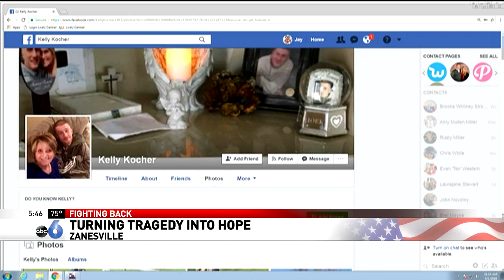P MOM'S VIDEO AIRCHECK 5 3 18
A tragic story about a mother who chronicles her son lossing fight with opiates and puts it all on FaceBook in hopes others will not go down the same path.